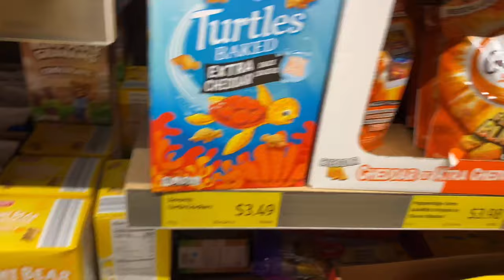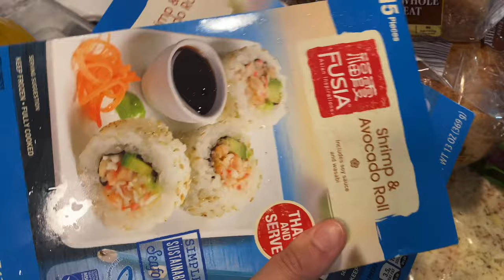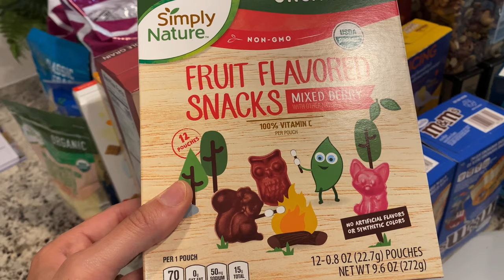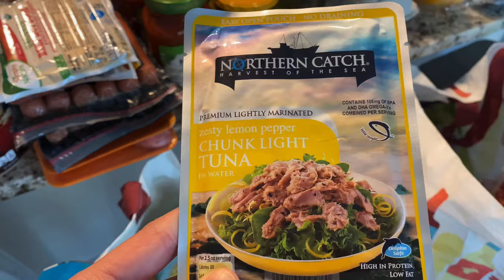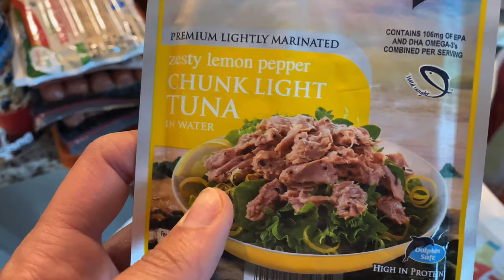BIG FAMILY ALDI GROCERY HAUL!!!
As a family of 7, you can bet we go through a lot of groceries at our house. Join our big family as we show you what its like when we go for an Aldi grocery haul! There's never a dull moment when the kids come with us too.

We are the Ashbays! A big family of 7, with 5 kids and our life was turned upside down when we were told we were expecting spontaneous triplets...giving us 5 kids under age 4.